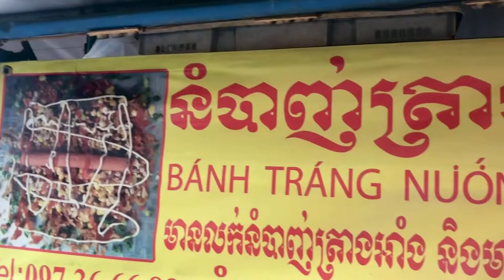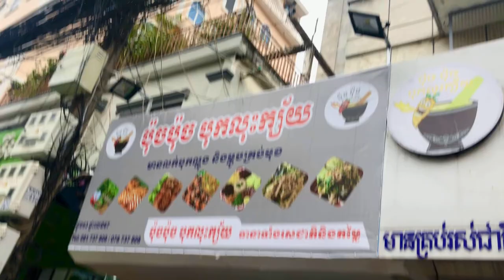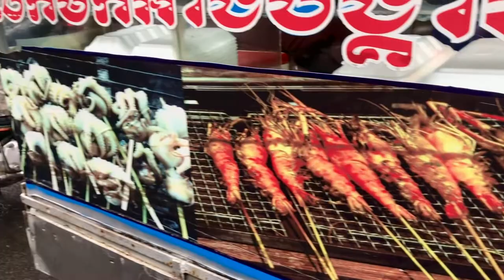The Best Cambodia Street Food / Khmer Roasted Pizza, Hit the papaya/ Roasted/ Vegetable noodles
This is a view that we have shown about the sale, as well as the papaya, barbecue and grilled pizza for Cambodia, which is the most popular in the Phnom Penh area. Thank you!